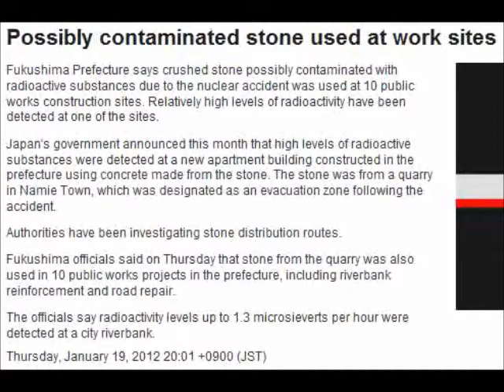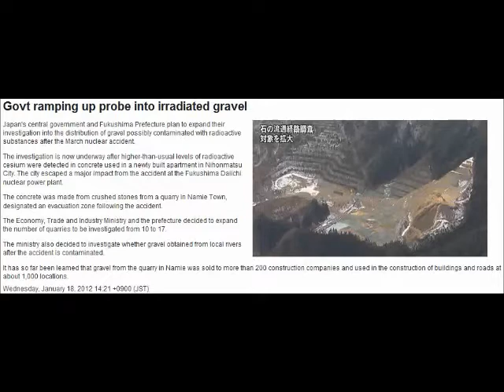Rebuilding Japan with Radioactive Concrete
See also:
Arnie Gundersen/Fairewinds Associates: